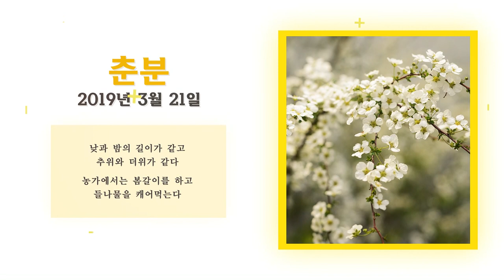[한국의 24절기] 춘분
낮과 밤의 길이가 같고
추위외 더위가 같다

농가에서는 봄갈이를 하고
들나물을 캐어먹는다